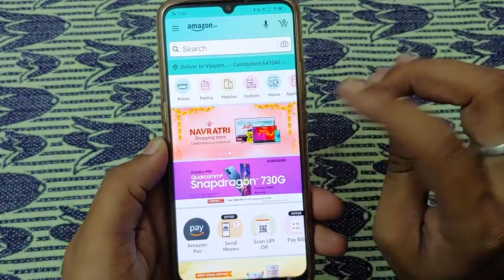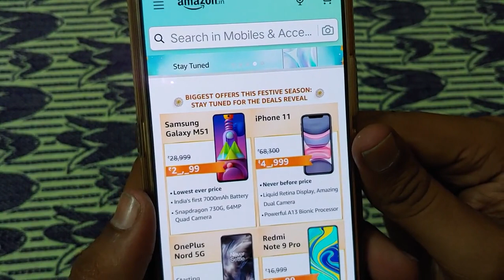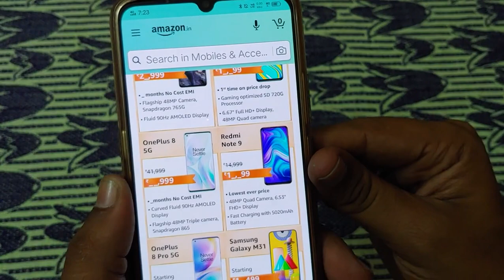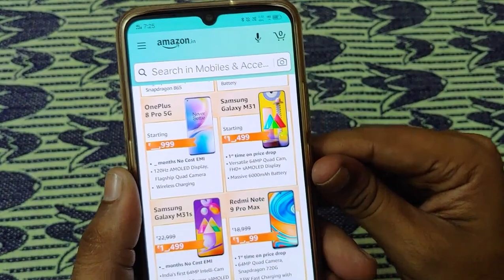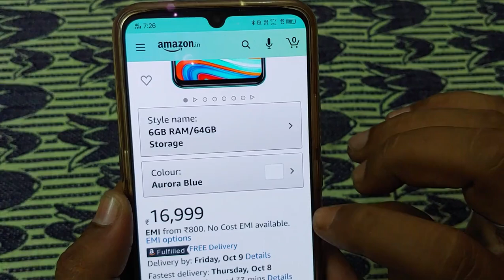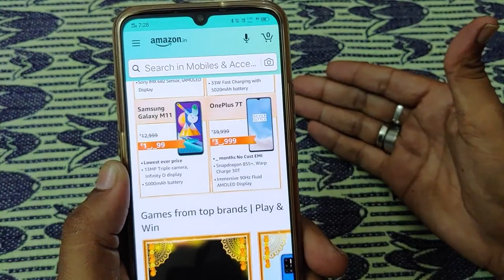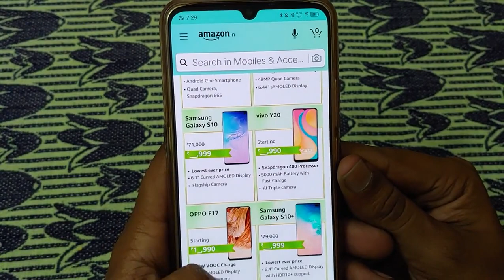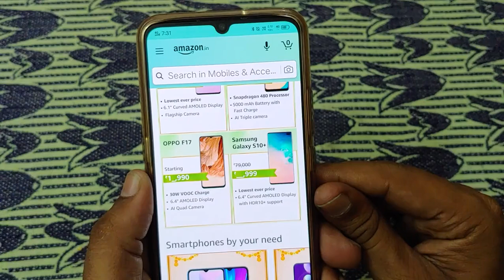1+7T,IPHONE 11, S10+@40K||வெறித்தனமான offers|AMAZON SALE||TAMIL||VMTAMIZH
This video is all about the offers of amazon great indian day sale.

Follow us on below social media pages

Amazon oneplus smartphone offers,oneplus 7t offers 2020 amazon,oneplus 7 pro offers amazon 2020